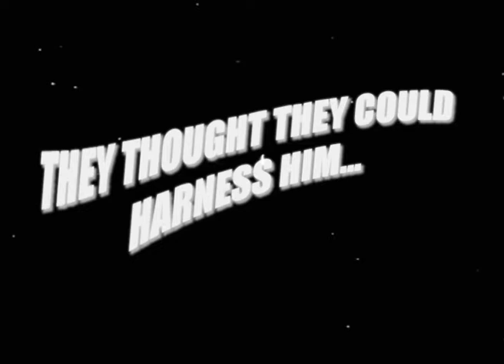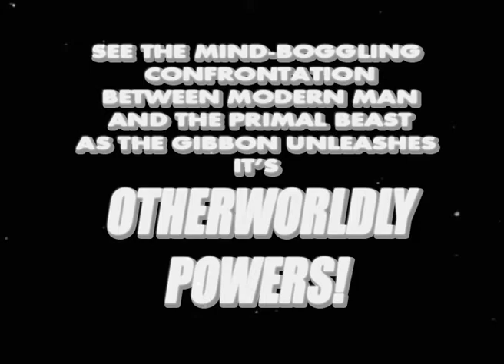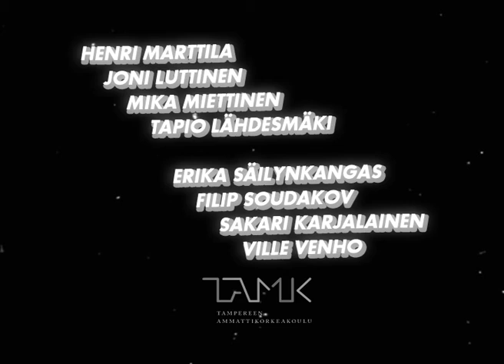GIBBON: FROM THE BOWELS OF HELL!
A parody of old monster movie trailers. It will make every nerve in your body explode with horror! Enjoy!